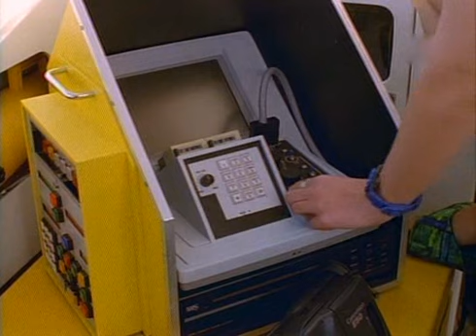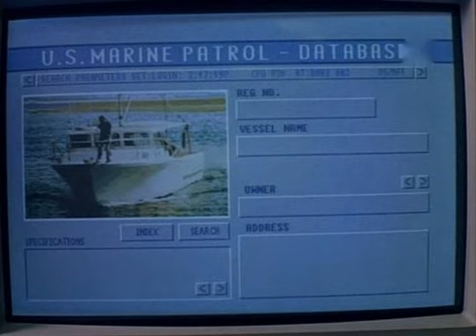Flipper 1 sz 10 ser iz 22 1995